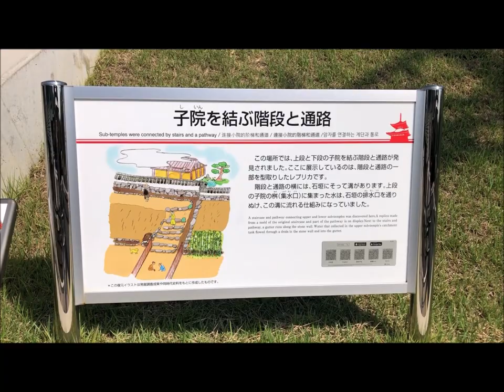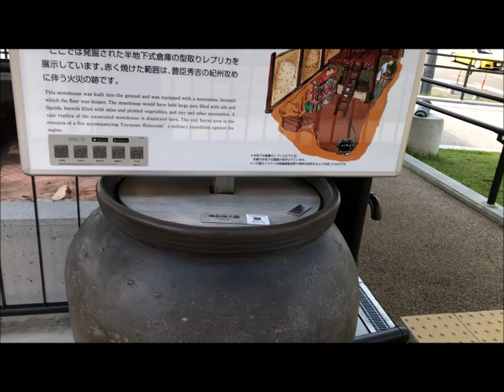和歌山県 岩出市 木造和風建築 旧和歌山県議会議事堂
道の駅　ねごろ歴史の丘
和歌山県岩出市根来２０
和歌山県の北の玄関口に位置する道の駅「ねごろ歴史の丘」。
史跡根來寺を紹介し、現在と最盛期の根來寺を対比的に見せる
ガイダンス施設「ねごろ歴史資料館」や県内の観光情報を提供する
情報提供コーナー、県内のお土産物を取り揃えた物販施設、飲食施設など
新たな観光の拠点として平成29年12月24日にグランドオープンしました。

ねごろ歴史資料館
根來寺の埋蔵文化財出土品などを展示しているほか、映像により
ガイダンス施設です。岩出・根來の文化と歴史をわかりやすく展示。

旧和歌山県議会議事堂
隣接する旧和歌山県議会議事堂は、現存する木造和風建築の議事堂としては
日本最古のものであります。

岩出市立 根来（ねごろ）SL公園
1943年11月30日に誕生以来東海道本線、北陸本線、中央本線で活躍し
紀勢本線でその任務を終えた蒸気機関車D51930号機を、旧国鉄OBの方々で
組織された「D51930保存会」の手で修復を行い、静態保存・公開しています。
和歌山県岩出市根来2347-213

ＪＡ紀の里 ファーマーズマーケットＯＩＮＡＣＩＴＹ
和歌山県岩出市荊本20番地